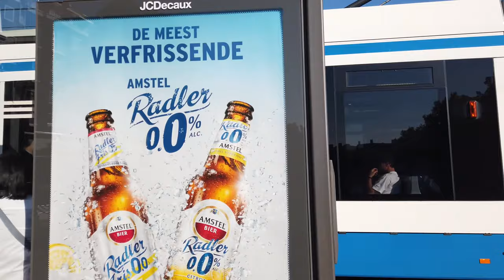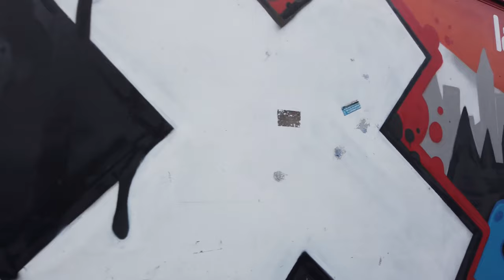AMSTERDAM City Walking Tour {4K} Netherlands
Amsterdam in The Netherlands, is one the biggest tourist destinations in Europe. We explored this beautiful city on this walk. We start in the Warmoesstraat in the RL District which now is mostly a place for pubs and tourist shops. At the National Monument and Dam Square we head back up at the Nieuwendijk before passing the The New Church (De Nieuwe Kerk) on our way to the Grachten. There in the Binnenstad we walk around a bit even as the shops are already closed on this evening. We walk eastwards next towards the 15th century city gate "Waag" at Niewmarkt. We continue South and see a bit of side streets and residential areas in the city center and make it to Rembrandtplein. The area there is also full of restaurants and bars. A little rain shower sets in so we take a brake and continue the last stretch towards Leidseplein.